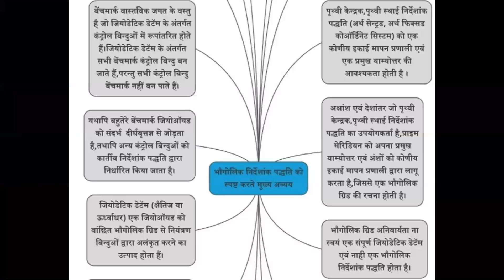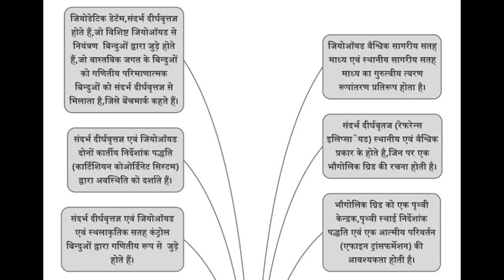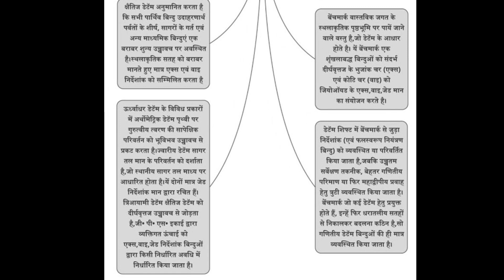भौगोलिक सूचना निर्देशांक पद्धति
भौगोलिक सूचना तंत्र सर्वप्रथम कैनेडियन श्रीमान् 🙏 रोजर टाॅमलिनसन द्वारा प्रस्तुत किया गया जिन्हें कृषि भूमि विकास हेतु सूचना तंत्र का जनक भी कहा जाता है।श्रीमान् इयान मैकहर्ग के 'डिजाइन विथ नेचर' रचना के भूमि प्रयोग क्षमता विश्लेषण से सर्वप्रथम इसकी नींव पड़ी। इसके अंतर्गत सूचना को अधिग्रहीत, संरक्षित,परीक्षित,संयोजित,हेरफेर,विश्लेषित एवं प्रदर्शित किया जाता है।अधिकांश भौगोलिक सूचना तंत्र की परिभाषाएं सूचना,साॅफ्टवेयर,हार्डवेयर,निष्कर्षण एवं प्रदर्शन आदि पर जोड़ देते हैं। किबोर्ड, मानिटर, केबल,डिजिटाइजर एवं स्कैनर भौगोलिक सूचना तंत्र के हार्डवेयर कहें जाते हैं।वेब जी•आइ•एस• में एक सर्वर एवं उपभोक्ता होता है।एक एक्सेल शीट जो ग्राम नाम,जनगणना,क्षेत्र,समय अंतराल आदि को सूचित करती है,गुण (एटरिब्युट) सूचना कहलाती है। एटरिब्युट सूचना का प्रबंधन एवं हेरफेर डाटाबेस मैनेजमेंट सिस्टम द्वारा किया जाता है। स्थानिक विश्लेषण विस्तृत एवं बहुल जटिल सूचना के गवेषणा पर निर्भर होता है। पोस्टल कोड स्थानिक सूचना का एक उदाहरण है।भुवन द्वारा भारतीय भौगोलिक सूचना  उदाहरणार्थ सैटेलाइट सूचना,मौसम संबंधी सूचना,वेक्टर सूचना आदि प्रदर्शित किया जाता है।
भौगोलिक निर्देशांक पद्धति को एक पूर्ण अलंकृत भौगोलिक ग्रिड के जियोडेटिक डेटॅम सहसंयोजन की आवश्यकता होती है। जियोडेटिक डेटॅम वस्तुतः एक संदर्भ निर्देशांक है,जोकि जियोऑयड से नियंत्रण बिन्दुओं द्वारा जुड़ा होता है। भौगोलिक ग्रिड में पृथ्वी पर एक लध्वक्ष दीर्घवृतज्ञ आकृति अनुमानित कर प्रतिच्छेदनों को कार्तीय निर्देशांक प्रणाली पद्धति द्वारा दर्शाया जाता है।इसके हेतु पृथ्वी केन्दक,पृथ्वी स्थाई निर्देशांक प्रणाली एवं एक एफाइन ट्रांसफर्मेशन की आवश्यकता होती है।पृथ्वी केन्द्रक,पृथ्वी स्थाई निर्देशांक पद्धति को कोणीय इकाई मापन एवं एक प्रमुख याम्योत्तर की आवश्यकता होती है।एफाइन ट्रांसफर्मेशन (आत्मीय परिवर्तन) अक्षांश,देशांतर पद्धति के हेतु सीधी रेखा,गोलाभ एवं दीर्घवृतज्ञ के अंतर्गत सुचारू रखने का प्रयास करता है।स्पष्ट है कि पृथ्वी एक लध्वक्ष परिक्रमण दीर्घवृतज्ञ  आकृति अनुसार है।  जब गोलाभ के तीनों निर्देशांक बराबर ना हो तो एक दीर्घवृतज्ञ (इलीपसाॅयड) कहा जाता है, तथा जब दो अक्ष बराबर हो तो स्फ्राॅयड या परिक्रमण दीर्घवृतज।इसमें अगर ऊर्ध्वाधर अक्ष अन्य दोनों अक्षों से बड़ा हो तो प्रोलेट स्फ्राॅयड एवं जब ऊर्ध्वाधर अक्ष दोनों अक्षों से छोटा हो तो ऑबलेट स्फ्राॅयड या लध्वक्ष गोलाभ होता है।